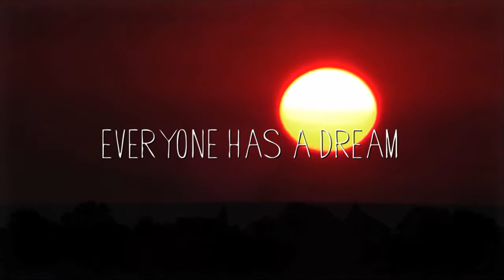Part Time Kings - Trailer (english)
Part Time Kings - A movie about the dreams, and visions of children - worldwide.

"The time has come, to see the future through the eyes of our children"
A movie about the dreams, and visions of children - worldwide. Following "Der
Weisse Weg" the new movie "Part Time Kings" by Elke von Linde, Ethnologist and
Director, shows the touching vision of the future world.
The movie invites people to look through the eyes of children and teenagers, thus
experiencing new dimensions for justice, courage, and imagination. These visions
of the next generation can inspire anyone, because what happens next is up to us.
"They always say, that we are the future. But will we have a future?" says the Part
Time King of the movie. One question that touches you, but also moves you, since
today we lay the sapling for the world of tomorrow.

The time has come to critically look at our behavior and habits and let children re-imagine ourselves. "We have forgotten how to integrate our ideas and beliefs passionately into what our heart feels ... the youth has not!" says Elke von Linde about her movie.
During the last two and a half years, Elke von Linde filmed children in seven
different countries and gathered hope, wishes, and dreams of teenagers from
Portugal, India, Columbia, Southafrica, England, Japan and Germany. She visited
many projects there and was always touched by the "Wisdom" and "Heartful ideas"
of the next generation. Many deeply moving experiences were gathered while the
movie was captured. The children's wishes varied greatly between the different
countries: In India they wished for the end of child labour, in Southafrica for safety,
and in Columbia a girl told the directress, "I just want to go to sleep once, with out
fear of being murdered tomorrow morning."
"As different as the needs and requests of the children may be, in all countries the
wish for freedom and love existed. And also for a community following global
solidarity of the youth." as expressed by Elke von Linde when asked about the
message of the future.
Maybe someday we can fulfill these requests or we help them NOW to manage it
themselves. The possible world of tomorrow is as close as ever in PART TIME
KINGS.

INFORMATION ABOUT THE FILM

Part Time Kings - A Elke von Linde movie.
Documentary, Germany, 2012
Length: 53 Minutes (FSK 0)
Story: Elke von Linde
Montage: Georg Michael Fischer
Camera: Adrian Warren, Angelika Reicherter, John Deveraj, Nic Good, Eddie
Wedler, Elias Barrasch, Stefan Nöbauer, Christoph Schimmelpfennig, Yoshihiro
Kouno, Esashi Waiwai-net Constanze Wild, Koshi Hosokawa
Sound: Stefan Dimpfl, Flo Emberger
Directed by: Elke von Linde und Georg Michael Fischer
Produced by: Elke von Linde und Felice Productions
Studio: Felice Productions